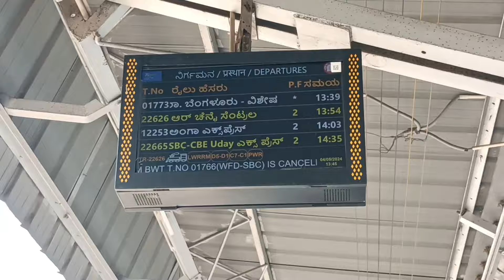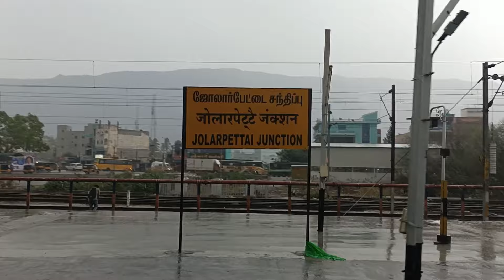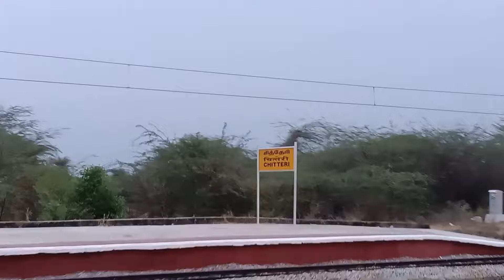Bengaluru to Chennai in Double Decker Express | Mansoon Train Journey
Double Decker Express are a series of trains started by Indian Railways for shorter routes in order to serve more people than a traditional chair car carriage

Double Decker Express are composed of bi-level seating arrangements for passengers with seating capacity of 120 seats, divided into lower deck, upper deck and mezzanine seating area. These days, stainless steel LHB Coaches built at Kapurthala Coach Factory are utilized in AC Double Decker Trains. The Howrah–Dhanbad Double Decker Express was the first of its type to be introduced.

In 2018, a new generation of Double Decker Express trains were introduced in Indian Railways named as UDAY Express - Utkrisht Double Decker Air Conditioned Yatri Express trains, designed by RDSO. The coaches of these trains have an anti-graffiti vinyl wrapped exterior and have been given a bright color scheme of yellow, orange and pink - somewhat similar to that of the Tejas Express. According to Indian Railways, Uday Express will cater to the "busiest routes" and increase carrying capacity by 40%. These trains have airline syled seating with a capacity of 120 passengers per coach (50 for upper deck, 48 for lower deck and 22 on the ends) as compared to Shatabdi which can seat up to 78.Also, these coaches are equipped with WiFi infotainment system, have information screens just like Humsafar Express and small dining area in coaches. Uday Express can run maximum 110 km/h and average 62 km/h.

Source: Wikipedia